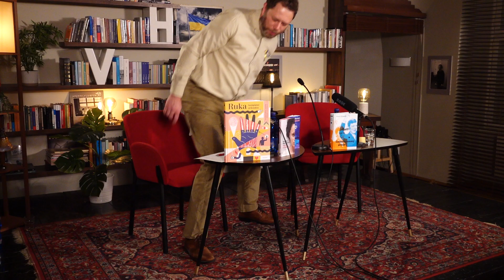Autorské čtení - Kateřina Rudčenková: Amáliina nehybnost (Knižní klub)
Magnesia Litera 2022 - autorská čtení
Palmknihy Litera za prózu

Ze své prozaické prvotiny četla Kateřina Rudčenkové hned několik ukázek, včetně několika dosti emotivních. Bylo to ostatně její první čtení z této knihy. Následně mluvila o své lásce k Japonsku i o tom, jak moc osobní text knihy je. Natočil a zpracoval Tomáš Javora.